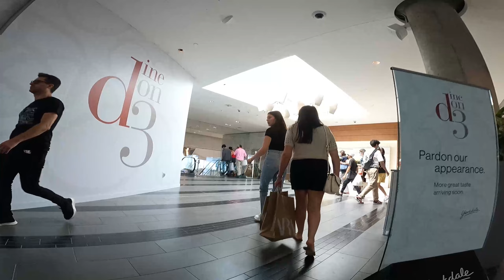Walking and Shopping at Yorkdale Mall on August 21, 2022 GoPro Hero9 4K | Toronto Canada